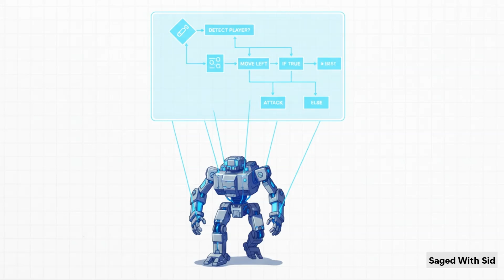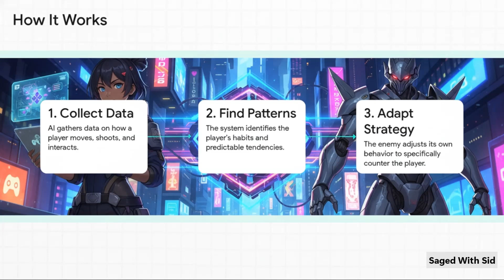The Surprising Truth About ARC Raiders and AI Nobody Tells You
In this video, we dive deep into how Embark Studios uses Artificial Intelligence and Machine Learning to power the immersive world of ARC Raiders. From real-time enemy adaptation and environmental intelligence to AI-driven teamwork and combat dynamics, discover how these technologies redefine next-gen gameplay.

🧠 Topics Covered:

How AI shapes the world of ARC Raiders

Machine learning in NPC behavior and environment simulation

Procedural generation and adaptive difficulty systems

Future of AI-driven game design

If you love AI, gaming tech, and next-gen innovation, this video is for you.

🎥 Watch till the end for some surprising insights about how ARC Raiders could change the future of AI-powered multiplayer games.